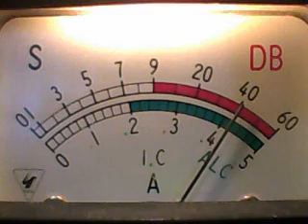CB Radio - Grasshopper, 338, and Papa Top Videogate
Grasshopper, 338, and Papa Top Videogate 11/15/2009